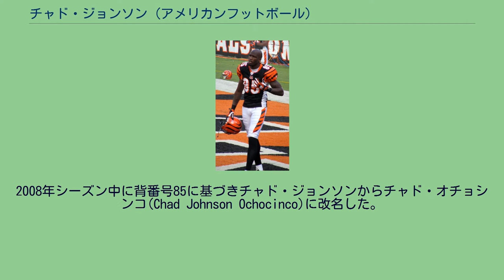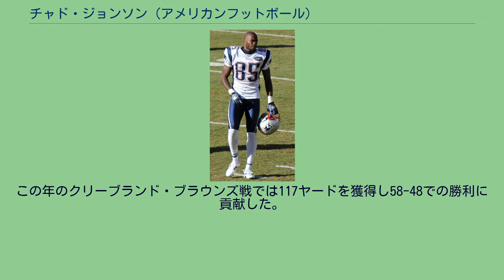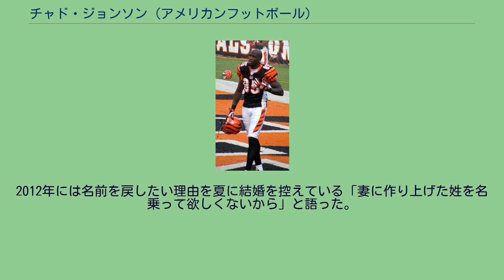チャド・ジョンソン (アメリカンフットボール)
チャド・ジョンソン（Chad Johnson 1978年1月9日- ）はフロリダ州マイアミ出身の元アメリカンフットボール選手。
NFLのシンシナティ・ベンガルズ等に所属していた。
現役時代のポジションはワイドレシーバー。
これまでにプロボウルに6回、オールプロに4回選出されている。
2008年シーズン中に背番号85に基づきチャド・ジョンソンからチャド・オチョシンコ(Chad Johnson Ochocinco)に改名した。
結婚を機に2012年7月、チャド・ジョンソンに本名を戻した。
高校卒業後、彼はオクラホマ州ラングストンにあるアフリカ系アメリカ人向けの大学であるラングストン大学に進学したがそこではアメリカンフットボールをしなかった。
その後、カリフォルニア州のサンタモニカカレッジに転校し、現在カロライナ・パンサーズに所属するワイドレシーバーのスティーブ・スミスとチームメートになった。
2000年にはデニス・エリクソンヘッドコーチのオレゴン州立大学からリクルートされて転校、ベンガルズでチームメートとなるT・J・フーシュマンザーデと共にプレーした。
チームはその年11勝1敗で終えてフィエスタボウルではノートルダム大学を破った。
またスタンフォード大学戦では大学記録となる97ヤードのタッチダウンレシーブを決めた。
2001年のNFLドラフト2巡目でシンシナティ・ベンガルズに指名されて入団した。
1年目は28回のキャッチで329ヤードを獲得、1タッチダウンといった成績だったが2年目から先発に定着、2003年にはチーム記録となるシーズン1,355ヤードを獲得した。
2004年には95回のキャッチで1,274ヤードを獲得、9タッチダウンをあげた。
この年のクリーブランド・ブラウンズ戦では117ヤードを獲得し58-48での勝利に貢献した。
2005年には1,432ヤードを獲得しチーム記録を更新した。
4シーズン連続でAFCのレシービングヤードトップ、2003年から2007年まで5年連続でプロボウルに選出されている。
2006年4月20日に2011年まで契約を延長した。
その年前半は怪我もあり第8週までにわずか483ヤード獲得、2タッチダウンしかあげていなかったがサンディエゴ・チャージャーズでは260ヤードを獲得、2タッチダウンと1試合でのチーム記録を更新した。
翌週のニューオーリンズ・セインツ戦でも190ヤードを獲得、3タッチダウンをあげて31-16の勝利に貢献した。
連続する2試合での450ヤード獲得は1989年にジョン・テイラーが作った448ヤードを更新するNFL記録となった。
翌週も129ヤードを獲得し、3試合連続のレシーブ記録としては1970年のNFLとAFLの統合以来最高、それ以前も含めた記録に40ヤードと迫った。
この年彼は87回のキャッチでNFLトップの1,369ヤードを獲得、7タッチダウンをあげた。
フーシュマンザーデも1,000ヤード以上を獲得、チーム史上初めて2人のレシーバーが1,000ヤード以上達成した。
この年のプロボウルのファン投票では987,650票を獲得しワイドレシーバー部門のトップとなった。
2007年にチームメートのクリス・ヘンリーがフィールド外のトラブルでNFLコミッショナーのロジャー・グッデルから8試合の出場停止を課される前、ESPNのインタビューでヘンリーがいかに真剣にフットボールに取り組んでいるか語った。
2007年のボルチモア・レイブンズとの開幕戦ではカーソン・パーマーからの39ヤードのTDパスを決めた後、将来のプロフットボール殿堂入りを予告するようなジャケット（Future H.o.F 20??と書かれた）を羽織った。
第2週のクリーブランド・ブラウンズ戦では11回のキャッチで209ヤードを獲得したがチームは45-51で敗れた。
この試合でアイザック・カーティスが持っていたチームの通算レシーブヤード記録を更新した。
第9週のバッファロー・ビルズ戦でドンテ・ホイットナーとコイ・ワイアーにサンドイッチにされて病院に直行してCTスキャンの結果異状がないことが判明、翌週以降の...